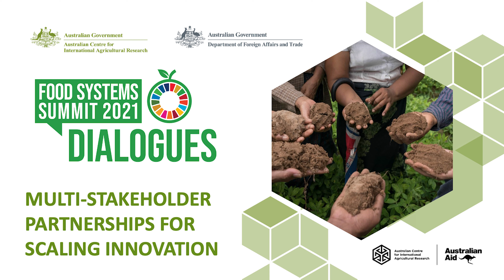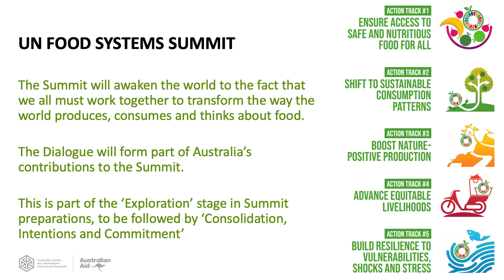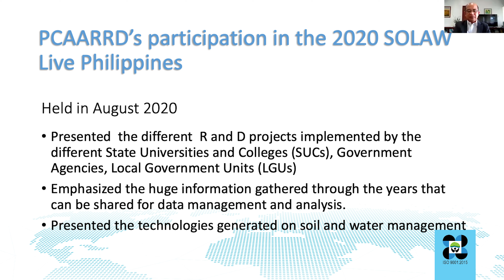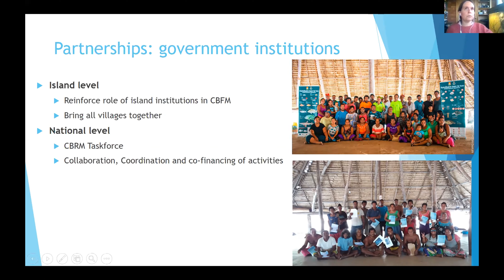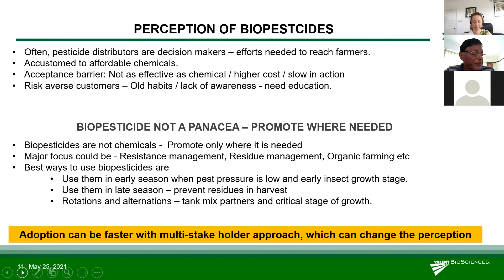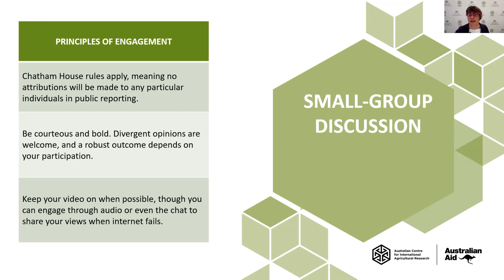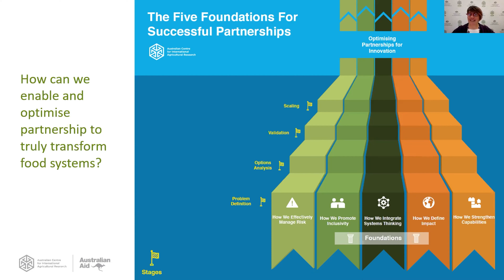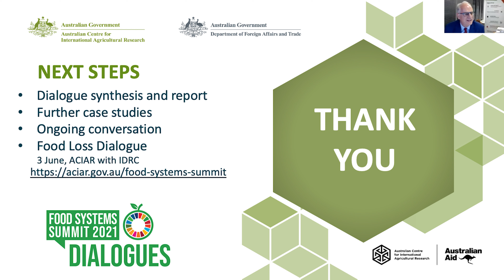UNFSS Dialogue - Partnerships for scaling innovation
On 25 May, ACIAR hosted a Dialogue about "Multi-stakeholder Partnerships for Scaling Agricultural Innovation" as part of the UN Food Systems Summit.